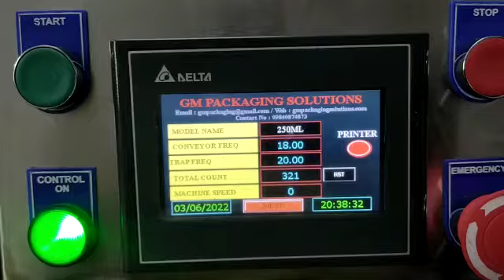Pickle Round Bottle Labeling Machine